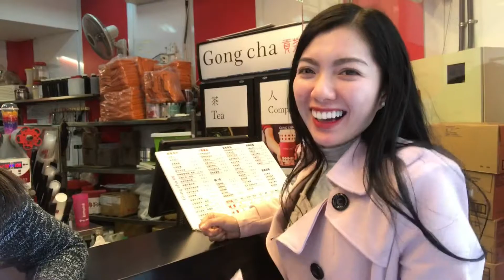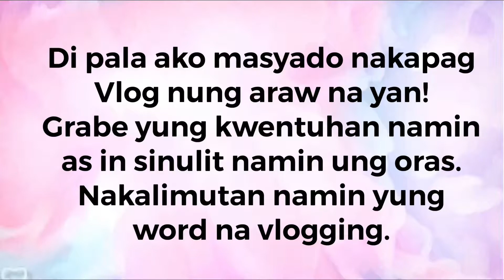VLOGMAS 8: Awra tayo kasama ang isang sikat na Youtuber | Charm Concepcion